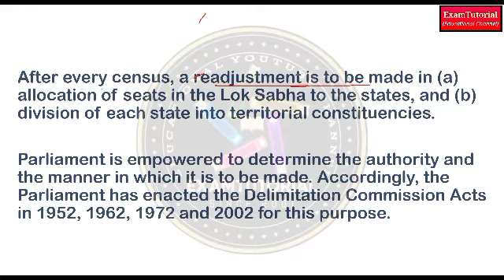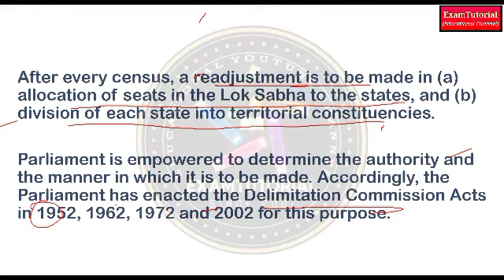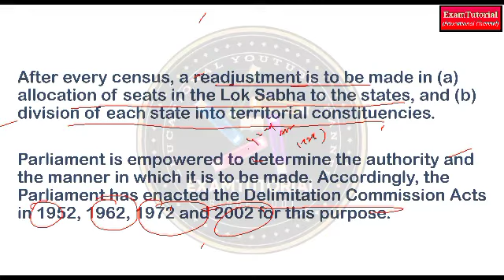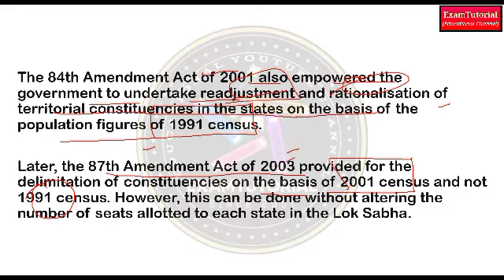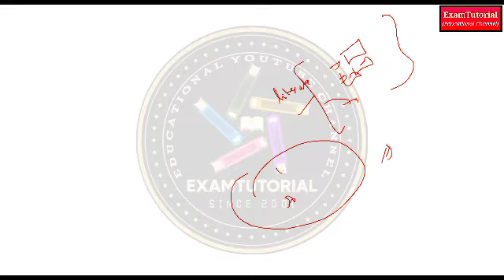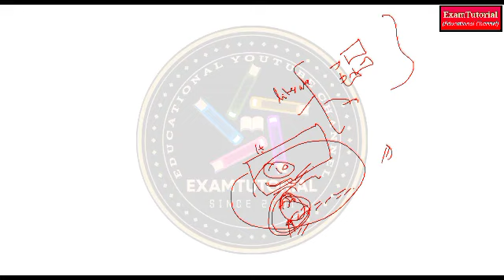(V94) (Demerits of Proportional Representation, 84th AA 2001, 87th AA 2003, SC/ST seats)M Laxmikanth